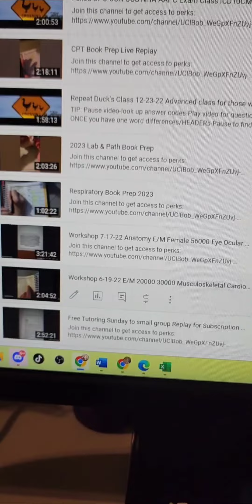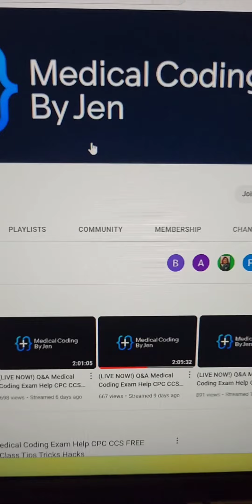What a membership on Youtube at MedicalaCodingbyJen gets you? How do I join? Certification